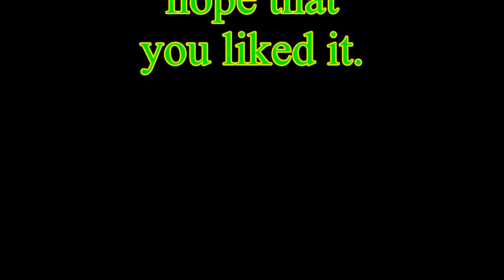Good Friday Layout Running 2022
Good Friday 2022 saw some running of my HO scale layout "Wombat Flats" which was the 1st time to set it up since some time in 2021 ; Since Jan 2022 I've now got a Eureka Models CPH railmotor , a Wombat Models C30T class loco in my collection & my "CUB" set that's now completed all having an official 1st run , although the "CUB' set has had a previous test run before completion - this is the 1st time now all completed to have it's proper run with any loco hauling it as a set ; a friend of mine ( Tim ) also brought around his Auscision Models Tangara set for it's official 1st test run so it was a great day for us ; another friend ( Chris ) gave his W.A.G.R. "Z" class it's 1st official test run hauling 2 preserved ( scratch built ) Hotham Valley tourist carriages which were about 1/2 completed in this video plus another friend ( Dave ) brought around his W.A.G.R. "L" class loco for a run with some carriages which went well , there was also another person there ( Anthony ) who I'd invited around to see my layout & he gave a few of his new loco's a 1st test run on my layout as well so it was an interesting day to run trains.